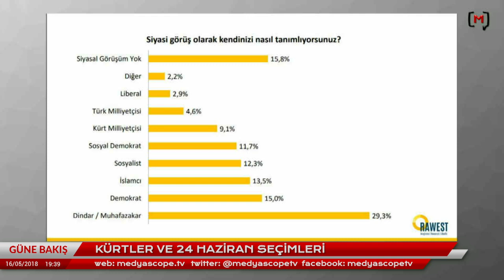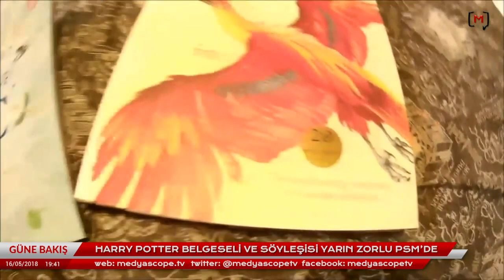Güne Bakış: Ana Haber Bülteni (16.05.2018) Konuk: Kadri Gürsel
Medyascope.tv

4.Bu link sizi profil sayfasına götürecek. Bu bölümü doldurduktan sonra tekrar sekmesine tıkladığınızda aylık desteğinizi belirleyip, kredi kartı bilgilerinizi girerek Medyascope.tv’ye istediğiniz süre boyunca destek olabilirsiniz.